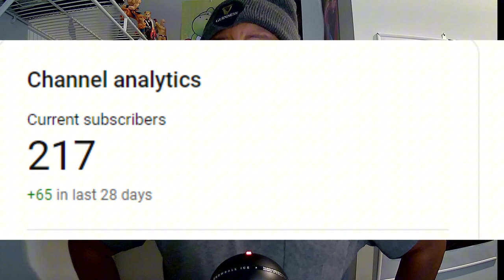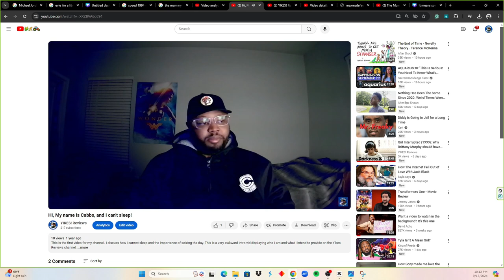Thank You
Thank you all so much!  I am so thankful to have awesome and beautiful subscribers that push me to be better.